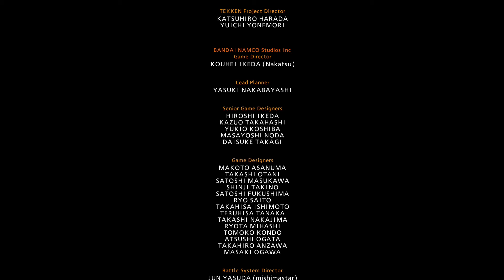Tekken 7 Marduk arcade run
Arcade run with Marduk in Tekken 7 on Xbox One X.